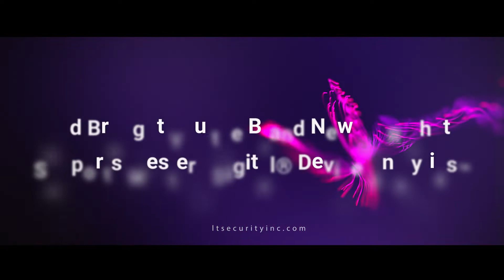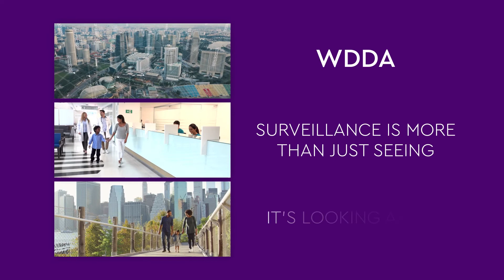LTS News: LTS Has Brought You the Brand New NVRs Equipped with Western Digital Device Analytics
LTS has joined forces with Western Digital, and brought you the NVRs that allow you to proactively manage storage health of a compatible Western Digital surveillance drive directly on NVR interface.

While storage failure can occur, the resulting recording downtime could cause security vulnerability. Any failures will also incur extra expenses for repairs of the storage device.

Luckily, LTS NVRs are equipped with Western Digital Device Analytics, Western Digital's surveillance hard drive health management system. This system provides proactive monitoring of the storage subsystem to help preempt unexpected disruptions, to help stop storage failure before it happens and ensure 24/7 uncompromising security.

To get more information about Western Digital Device Analytics, please check out this video!